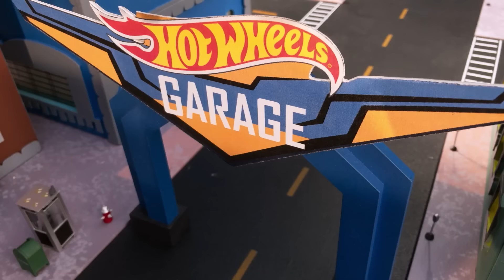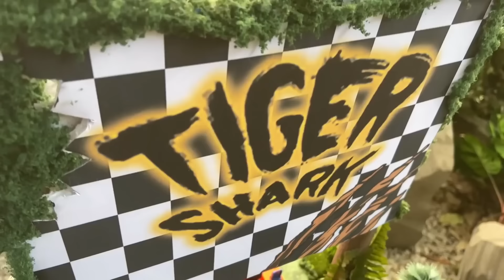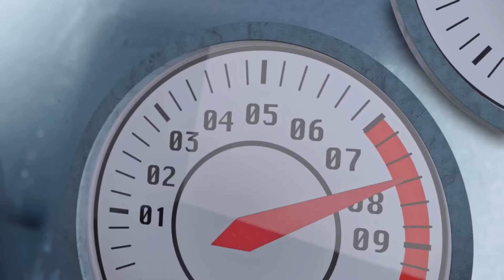Hot Wheels City se fait attaquer ! Les aventures de requins Hot Wheels les plus épiques ! 🦈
C'est une aventure extrême !

Hot Wheels City se fait attaquer ! Les aventures de requins Hot Wheels les plus épiques ! 🦈 @HotWheelsFrance